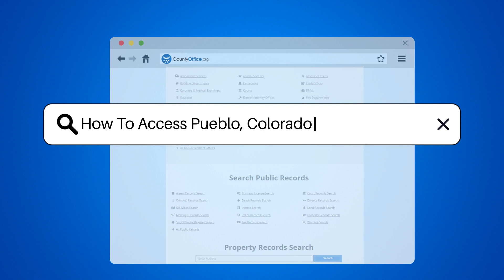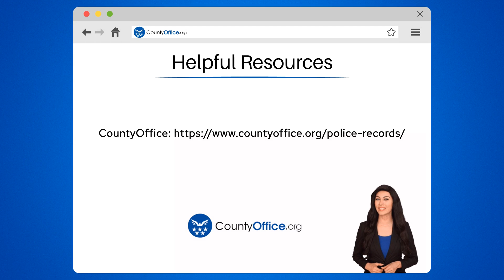How To Access Pueblo, Colorado Police Reports? - CountyOffice.org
How To Access Pueblo, Colorado Police Reports? Unlock the secrets of Pueblo, Colorado's police reports with our latest video! Whether you're a concerned citizen, a curious neighbor, or just someone with a keen interest in local law enforcement, we've got you covered. Discover the steps you need to take to access public records and what to expect during the process. From identifying the type of report you're after to understanding the nuances of availability, we guide you through the journey of obtaining these documents. Learn about in-person requests, mail-in options, and the potential for online access, all while being informed about the importance of identification and possible fees. Join us as we navigate the world of police reports in Pueblo – it's an adventure that brings transparency right to your fingertips!